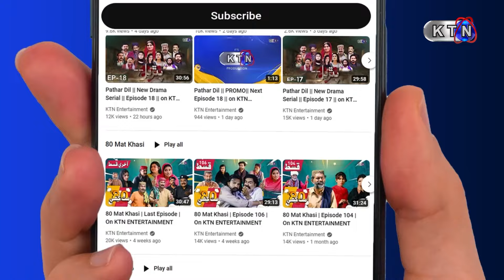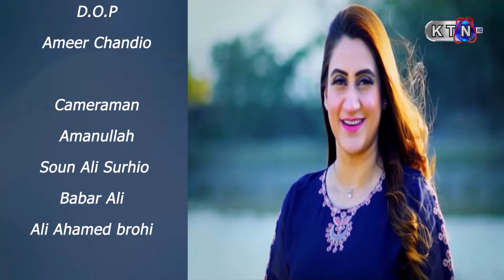Rangan Bhari Sham || 24th September 2024 || Only On KTN Entertainment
Host || Kiran Mir                                                                                                                                                                                                                                                                                                                                                                                                                                            Director | Azhar Ali Jokhio
رنگن ڀري شام، ڪرن مير،
وڌيڪ اپڊيٽس يوٽيوب چينل کي سبسڪرائيب ڪندا بيل آئڪن تي ڪلڪ ڪريو 🔔
   / ktnentertainmentchannel